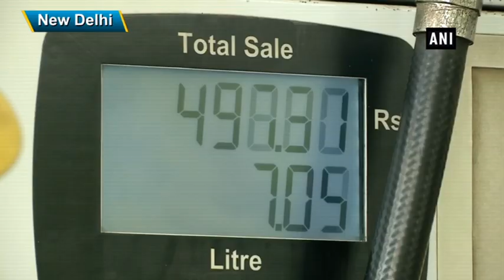Budget 2019: Hike in fuel cess worries consumers in Punjab, Delhi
Ludhiana (Punjab)/ New Delhi, Jul 06 (ANI): Narendra Modi government presented the Union Budget on July 05. Finance Minister Nirmala Sitharaman hiked tax on petrol and diesel, raised import duty on gold, and levied additional surcharge on super rich. While speaking to ANI, a local from Ludhiana said, “The rate of petrol is already expensive; the government should have reduced the rate instead of increasing it.” “The price shouldn’t have been increased, every day the price increases. The government should look into the matter. It is a problem”, said a local from Delhi.